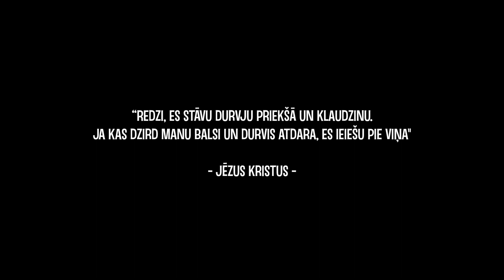Ja Tava sirds būtu istaba (Ziemassvētki)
Mēs esam kā istabas - siltas, omulīgas, gaišas, jautras, mīlestību elpojošas...
Tukšas, aukstas, pamestas, nevienam nevajadzīgas - bet pat visizpostītākajā istabā var piedzimt Dievs!

Jēzus nāca uz zemes, lai atjaunotu tavu dzīvi - vai tu atvērsi Viņam savu sirdi?

"Redzi, Es stāvu durvju priekšā un klaudzinu. Ja kas dzird Manu balsi un durvis atdara, Es ieiešu pie viņa un turēšu ar viņu mielastu, un viņš ar Mani."
(Jāņa atklāsmes grāmata 3:20, Bībele)